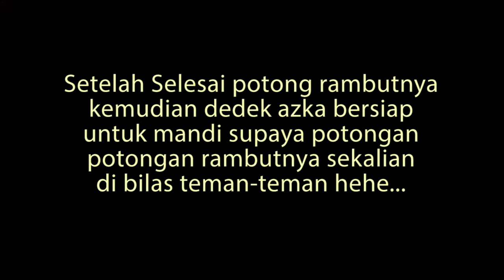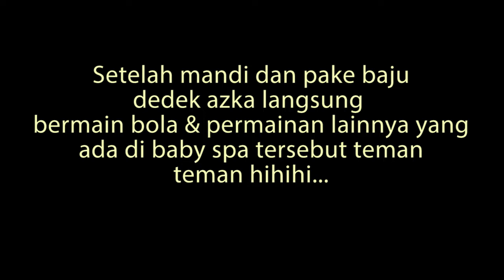BABY AZKA POTONG RAMBUT UNTUK YANG KEDUA KALINYA GUYSSS !!! | ARVLOG #71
Terima kasih banget yah buat kalian yang udah nonton video aku 😆
Rasanya seneng banget bisa share/berbagi informasi & pengalaman pribadi aku di video ini
Aku harap kalian semua suka dengan video ini & semoga saja bermanfaat untuk kalian semua ❤️

Sekali lagi terima kasih banget ya udah nonton video saya.